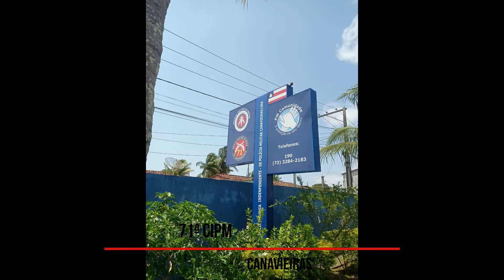Canavieiras: Cerimônia de entrega das instalações reformadas da Sede da 71ªCIPM